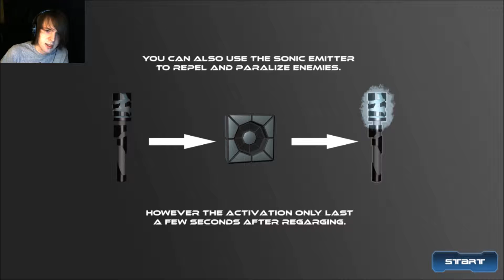Terrigon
This is a cool little game for your peepers.